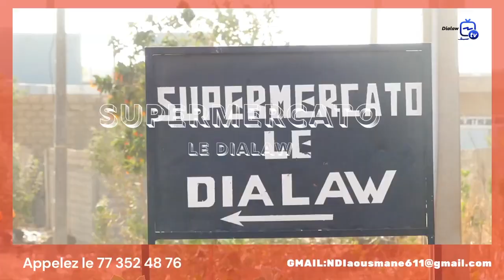SHOUGOUGNE AK KOOR GUI